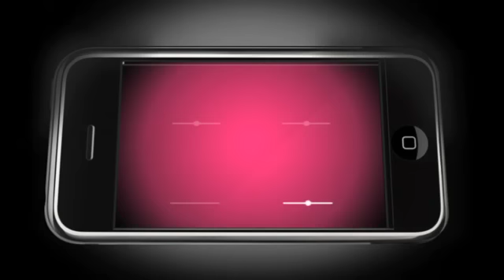muBlip: Gameplay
muBlip is a rhythm & shapes game that will require you to flex your memory muscle The core gameplay is simple: learn multi-touch patterns then replay them as accurately as possible. Think of it as Simon says meets multi-touch.

~~~ muBlip is finalist in the 2010 Independent Games Festival Mobile Awards! ~~~

- Play 10 great levels with original music by para9
- Choose between casual and hardcore mode
- Learn the basics via a quick tutorial
- Attempt advanced levels that include multi-touch gestures

muBlip is rhythm: The visual patterns of the game follow the rhythm of the song, so listen carefully to the music. Timing is key to succeed in muBlip.

muBlip is shapes: Each blip is represented as a beautiful and distinctive shape, use that to your advantage when learning patterns.

muBlip is memory: To master muBlip, prepare to exercise your memory muscle. The better you are at memorizing the sequence of blips, the higher your score.